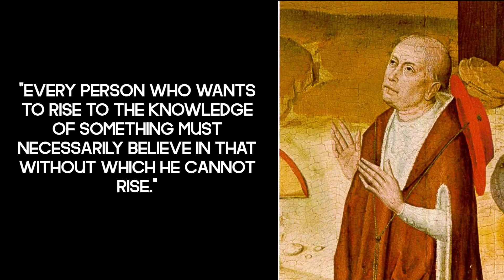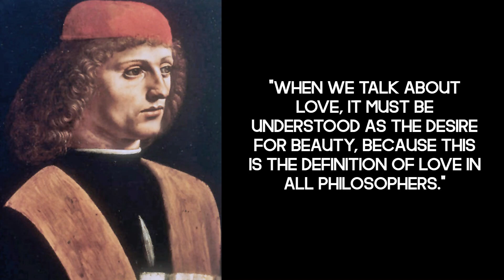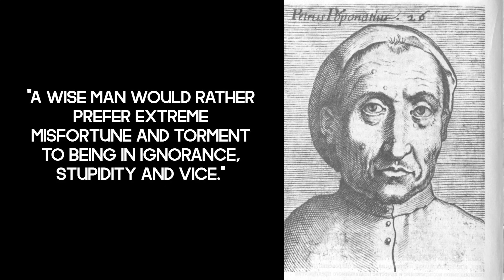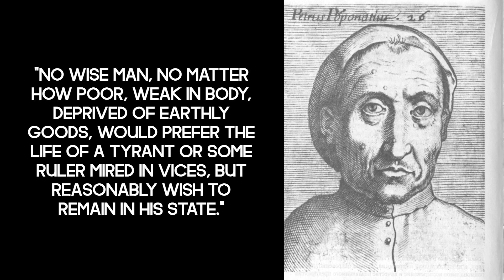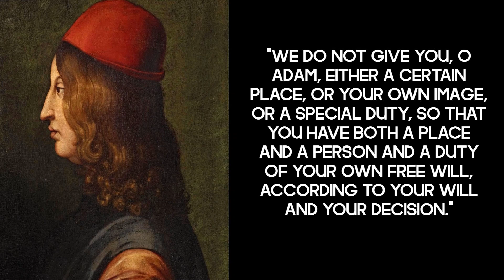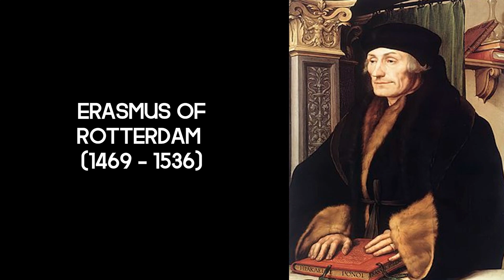Quotes from Renaissance philosopher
🔸Nicholas of Cusa (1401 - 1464)
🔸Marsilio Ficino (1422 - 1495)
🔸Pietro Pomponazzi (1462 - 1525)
🔸Giovanni Pico della Mirandola (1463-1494) -
🔸Erasmus of Rotterdam (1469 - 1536)